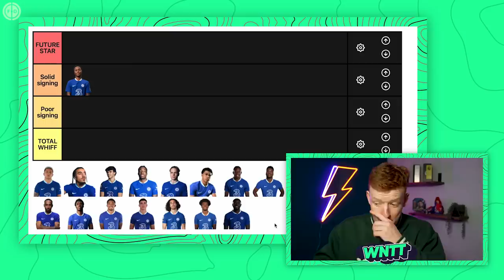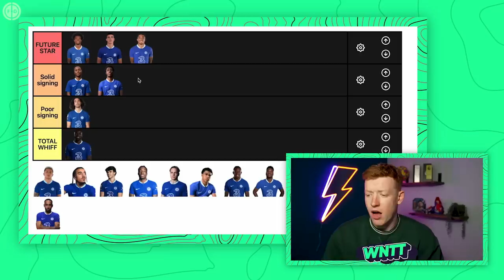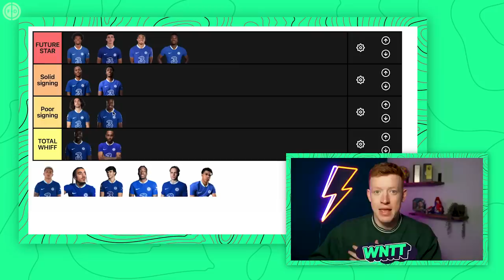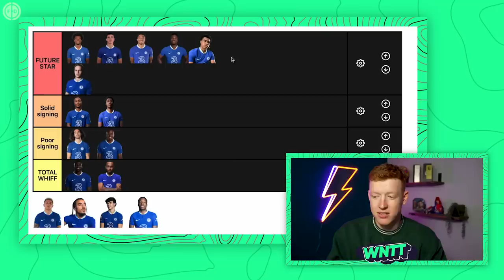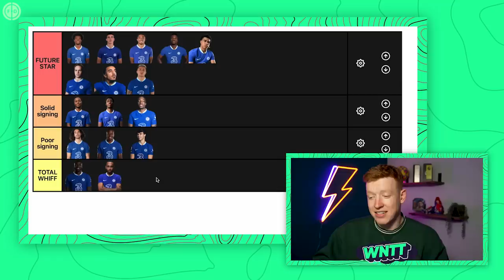RANKING EVERY TODD BOEHLY SIGNING AT CHELSEA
On today’s episode of WNTT - Joe analyses the Chelsea transfers so far under Todd Boehly & the Clearlake group. The club have over £600m spent on players including: Raheem Sterling, Enzo Fernandez, Mykhailo Mudryk, Wesley Fofana, Pierre Aubameyang, Joao Felix, Kalidou Koulibaly, Madueke & more. But how many have been hits & how many have been missed? Today, we find out.